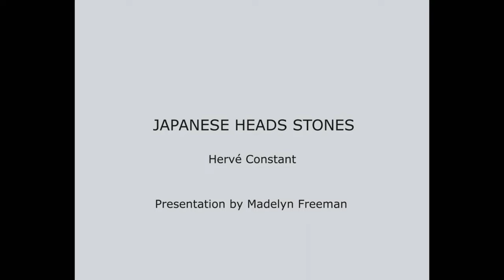JAPANESE HEADS STONES 2023 by Hervé Constant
The Unfiltered Eye
Madelyn Freeman

When an opportunity arose to write text for Hervé Constant’s ‘Japanese Heads’ narrative, I wanted to delve deeper into what I thought the expressions seen in his paintings represented to us about our human condition.

Without affixing cultural or tribal identity, I removed a filter from my mind’s eye, to better understand what was conveyed to us in his paintings.
Hervé emphatically reminded me that tribal identity is shaped by the educational systems we are taught which are designed to reinforce a Western in this instance sense of superiority and in so doing set one nation apart from the ‘other.’

Each nuanced, individuated expression reveals a complexity of characteristics, captured by the individual brush strokes of the artist, to reveal the moods and thoughts originally carved into the stones that now stand in the garden of the Japanese Buddhist Temple
known as Raizan Sennyoji.

With profound visual scrutiny, Hervé pondered the thought flow arising during the initial stages of painting the Japanese Heads.
Each visual feature arose within its own temporal background to enable an everchanging landscape of moods traversing and transitioning the paint-drying process.

In other words, each head communicates something to us of their essence, arising out of the work as Hervé stood alone in the silence of his studio imposed by the stillness. He coveted each day to achieve the objective reality we see before us.

The narrative arising in my mind is as follows and I will attempt to explain or deconstruct my viewpoint: -
I saw an awakening spirit or ‘ether’ arising into the figure’s consciousness which was hitherto within a silent void where the complexity of time and space has taken form from within an eternal stillness.